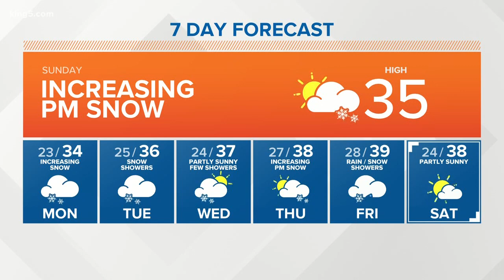First Alert Weather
February 10, 2019 morning forecast with KING 5 Meteorologist Jordan Wilkerson.